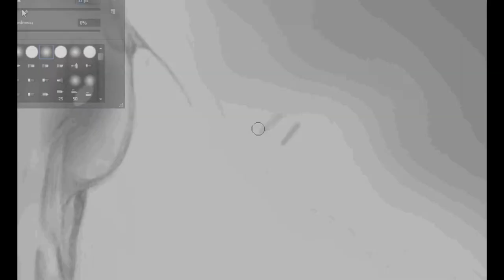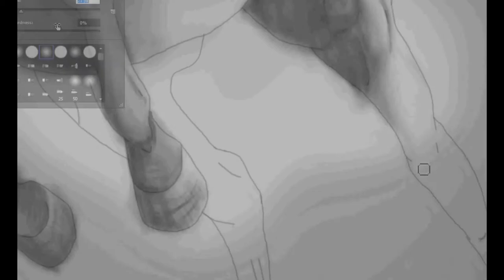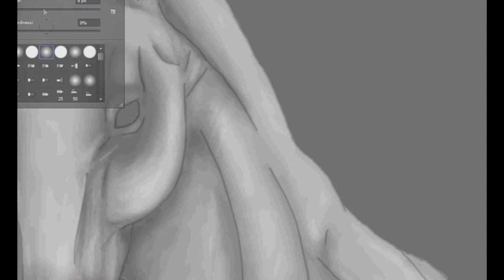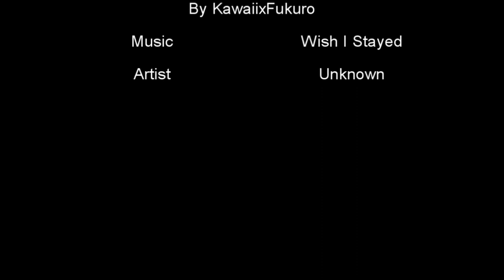Wish I Stayed~ Thoroughbred Speedpaint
Done for a competition on Deviant Art, you had to design a dapple grey thoroughbred for an icon design. The muscle work took it's fair amount of time especially when sat at a nearby livery yard watching the horses bomb around on the grass, I came up with this.